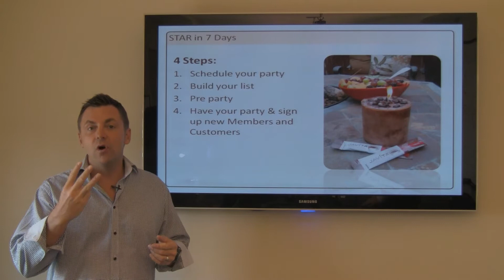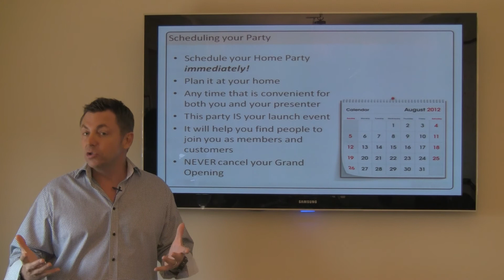Step 1: STAR in 7 Days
Learn now to get to Javita Star in 7 Days